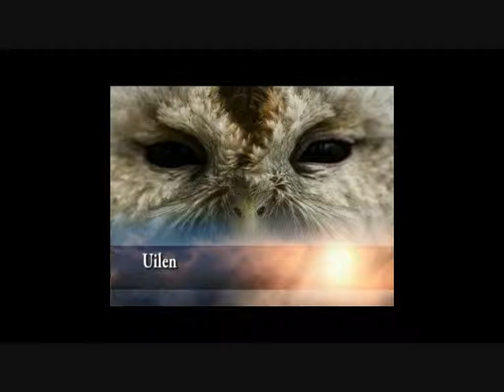Soundboard, klankbeeld - part 3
Photo's made by Han Bouwmeester Nature-Photography on diverse subjects like insects, landscapes, mammals. Each year a different soundboard is made.
Enjoy wildlife!

Fotos en videos zijn gemaakt door Han Bouwmeester Natuurfotografie 'met diverse onderwerpen zoals insecten, landschappen, zoogdieren en vogels.

Elk soort muziek die ik gebruik is niet van mij maar alle fotos en video-opnamen zijn wel mijn werk. Geen auteursrechten schending beoogd, elk muziek is van de artiesten zelf. De beelden zijn van mijzelf.